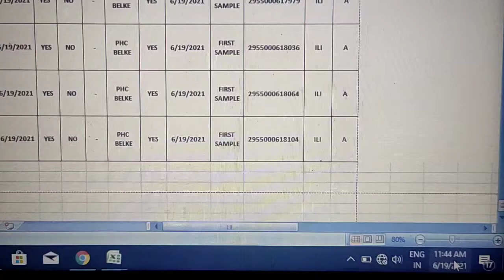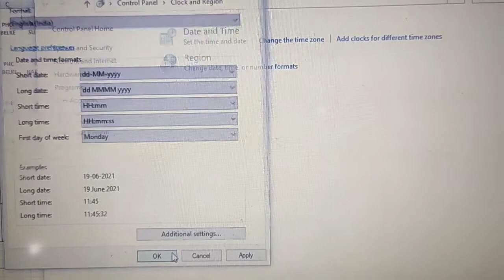HOW TO CHANGE DATE AND TIME FORMAT IN WINDOWS 10